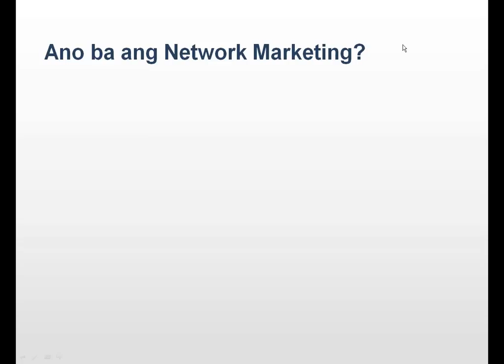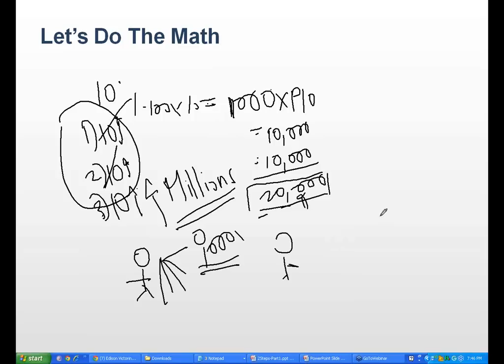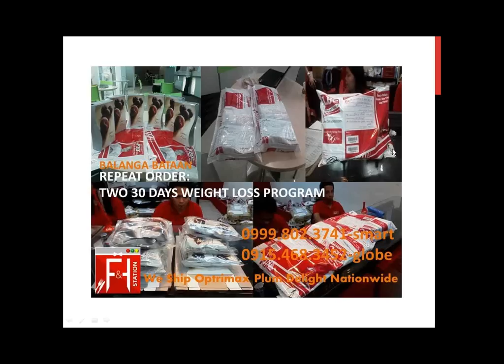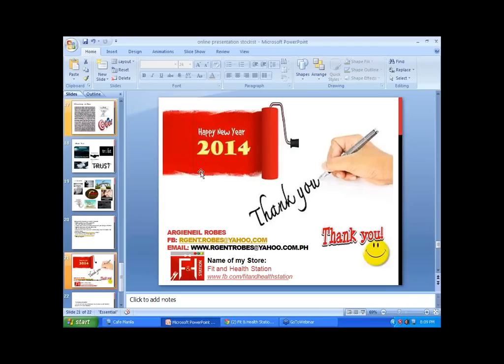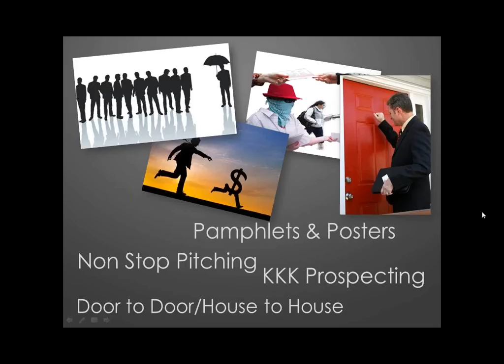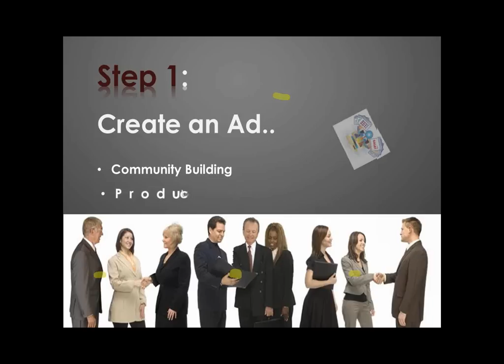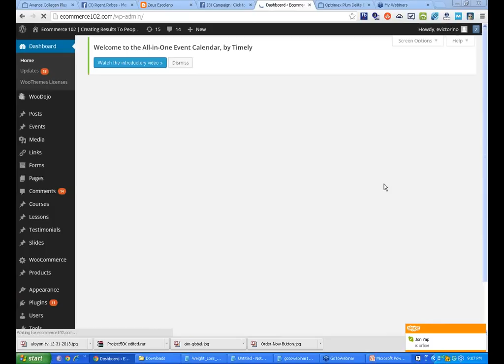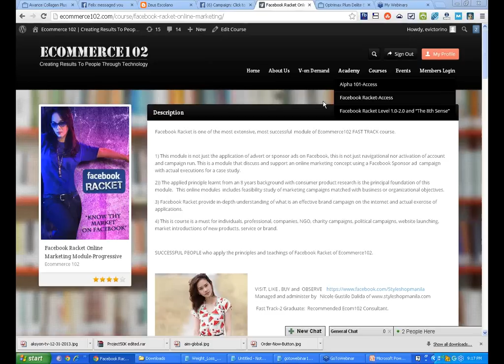Optrimax Plum Delite Reseller Webinar - Becoming A MLM Rock Star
Thinking of becoming an Optrimax Plum Delite / BWL Distributor? Free webinar why you should join Internet Network Marketing Team - S3 Falcon.